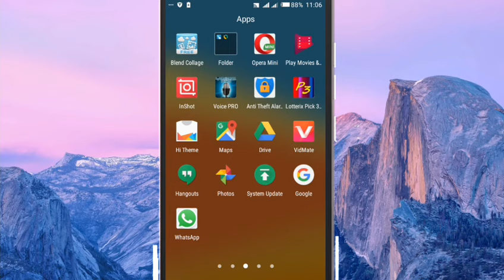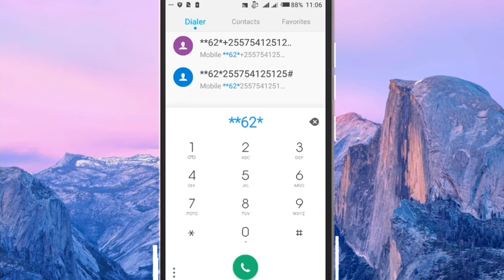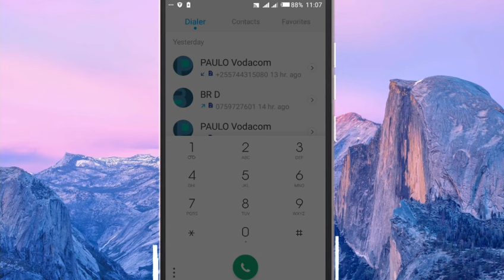SIKILIZA MAONGEZI YOTE YA MPENZI WAKO BILA YEYE KUJUA.